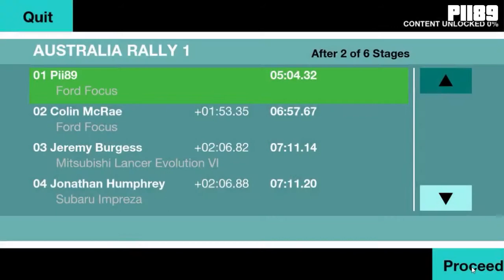Colin McRae Rally Remastered Gameplay - Ford Focus (PC HD)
Colin McRae Rally Remastered PC Gameplay - New Colin McRae Rally PC Remake with Avewome Graphics - First Look Preview.
Colin McRae Rally – The Classic Rally Experience Races onto PC.

Hit the dirt as Colin McRae Rally, the ultimate off-road racing game experience, returns to PC

From the developers of the multi-million selling franchise and based on content from the 90% Metacritic rated Colin McRae Rally 2.0, Colin McRae Rally for Windows PC features THIRTY amazing rally stages with a combined distance of over 130km. Go flat out through the dirt and the dust of the Australian outback, take on dramatic climbs through the mountains of Greece and get sideways on the tight and twisty roads of Corsica.

THE CARS
Get behind the wheel of four legendary rally cars, the Subaru Impreza, Mitsubishi Lancer Evolution VI, Lancia Stratos and Colin McRae’s Ford Focus. Pace notes read by professional rally co-driver Nicky Grist help you fully commit through each and every stage.

THE CONTROL
With the critically acclaimed Colin McRae Rally handling, damage and physics model under the hood, feel the thrill of putting pedal to metal across different surface types and blast through beautiful, challenging environments. Race with a range of pads, including Xbox 360 and PS3 controllers.

THE CHALLENGE
Take on different game modes including quick races, full rallies and Championships, post your best time to the leaderboards and unlock achievements.

GAME SETTINGS #1:
High, 1366x768

FPS:
Without Action: 60

GAME SETTINGS #2:
High,  1920x1080

FPS:
Without Action: 60

CONFIG:
CPU: AMD Phenom II X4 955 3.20GHz
RAM: Kingmax 8GB DDR2
HDD: Samsung 1TB SATA2 32MB cache
SSD: KINGSTON 64GB SATA3 2,5" (Windows)
SSD: KINGSTON 96GB SATA3 2,5" (Games)
VGA: SAPPHIRE HD 7970 Ghz Edition 3GB Vapor-X
OS: Windows 8.1 Pro 64bit